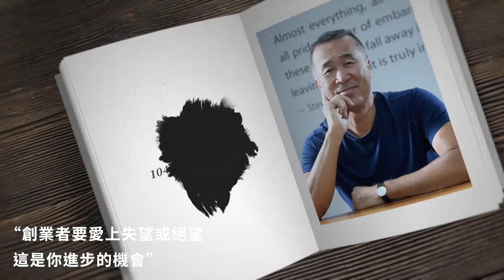該放棄穩定的工作去創業嗎？指定Giver【楊基寬】回答 | 104職涯診所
工作煩，去創業好嗎？放棄穩定工作去創業，瘋了嗎？104人力銀行創辦人楊基寬分享：

0:25，先自問：我是公司最出色的員工嗎？
0:48，創業比工作更難！「創業不是你工作混不下去的選項」
1:00，如果我是老闆，我會. 先試2-3年「員工身，老闆心」